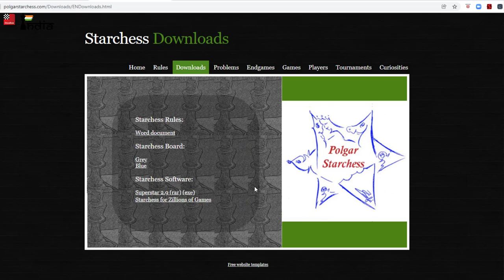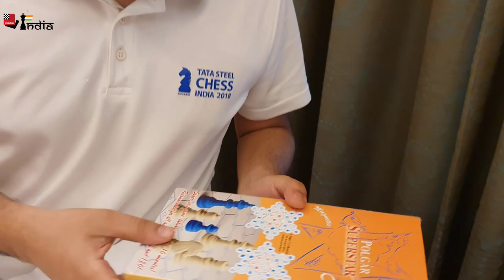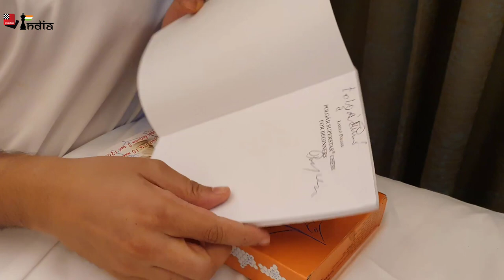Polgar Superstar Chess + Exciting contest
Laszlo Polgar is the man who revolutionized the world of chess by believing that his daughters would be able to be on the top of any field that was chosen. They chose chess! And we had three world class players in Susan, Judit and Sofia.

Creative as he is, Laszlo decided to create a new form of chess called Polgar Superstar Chess. In this video you can find the rules of this amazing game! The rules are very similar to normal chess, the pieces are also the same, but the games are much shorter and exciting.

You also have a prize that you can win which is an autographed Polgar Superstar chess set from Laszlo and Klara Polgar.